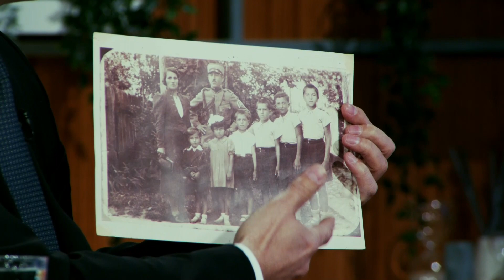"Ratnik Sunca" Zivojina Petrovica - Nestvarna prica genija profesora Lalovica - DJS - (05.04.2022)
Gost: Živojin Petrović - Pisac

Voditelji: Milomir Marić i Aleksandra Brčić